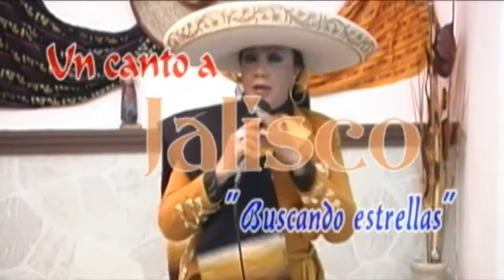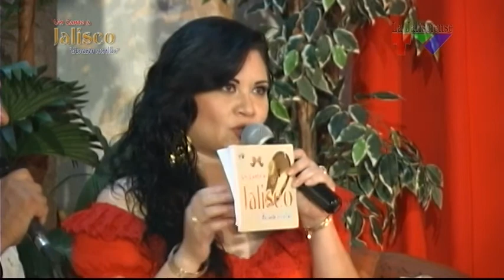Paty Aceves y Rocio Flores en Un Canto a Jalisco programa completo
Programa completo de Un Canto a Jalisco... Buscando estrellas, conduce José Cruz Caudillo y Esther María. Artistas invitados: Paty Aceves y Rocio Flores.
En vivo desde el Auditorio de la casa de cultura Jalisciense.
Gracias a todos por apoyar la música mexicana.
® La Jalisciense TV ©